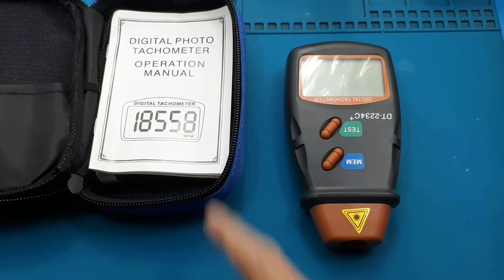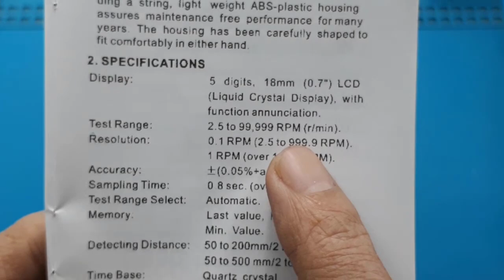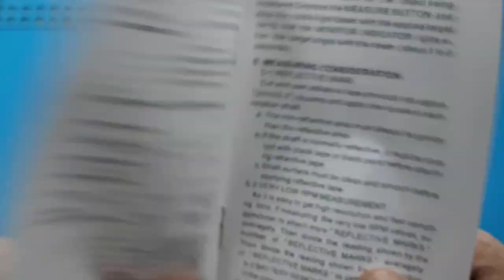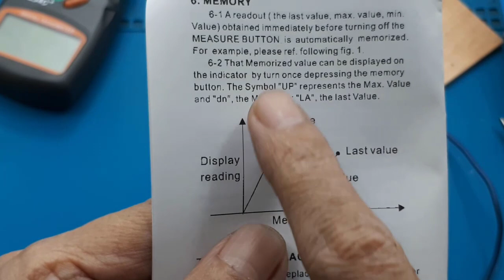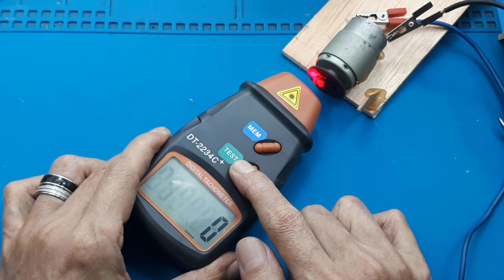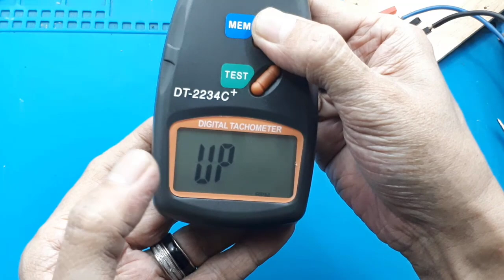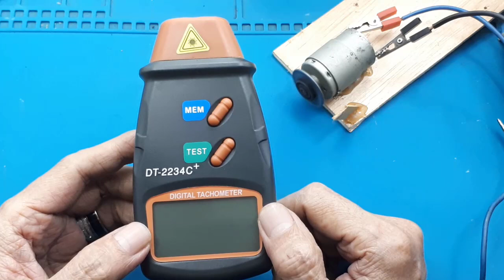speed meter RPM Tester Tachometer DT-2234C+ DT 2234 C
Video ini hanya test rpm meter yang menurut saya paling murah dipasaran

DT-2234C+ DT 2234 C+ tachometer free tas dompet alat ukur kecepatan
baterai kotak 9v blm termasuk ya , ada di etalase kami ( terpisah )

Digital Laser Speedometer Pocket Handheld Tachometer

Color: orange gray (pictured)

Weight: about 145g

Test range: 2.5RPM ~ 99,999RPM (rev/min)

Measurement accuracy: ±(0.05% +1 word)

Sampling time: 0.8 seconds (above 60 RPM)

Effective measuring distance: 50mm ~ 500mm (laser light source)

Range selection: automatic switching

Power supply mode: 6F22 9V battery * 1 section (the product itself does not have a battery)

Packing: outer ; inner

00:00 Radal05
00:11 Unboxing digital tachometer
01:00 Spesifikasi
03:20 Test